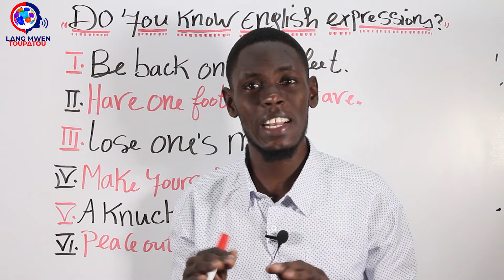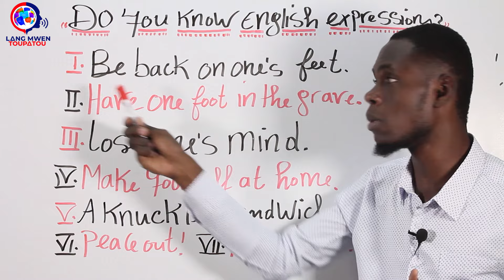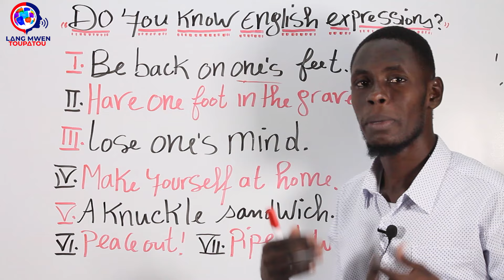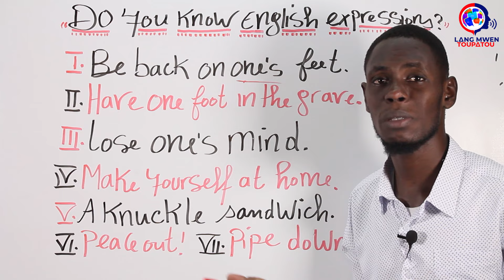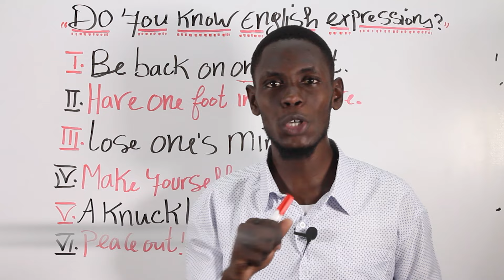Èske w konn expression Anglè sa yo? | Do you know these English expressions?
Klike La 👇Pou W Pran Klas Anglè A Pou $9.99 Sèlman E W'ap Aprann anpil Nan 22 Modil (se yon kado, prese pran l !)